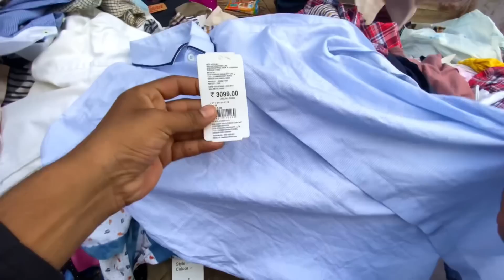दिल्ली का चोर बाज़ार | iphone ही iphone | Raghubir Nagar Chor Bazar | Chor Bazar Delhi | Anish Lucky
chor bazar
old iphone market
lal qila chor bazar
lal qila patri market
branded shoes
raghubir nagar
iphone
raghubir nagar market
camera
branded clothes
branded watch
iphone market
raghubir nagar kapda market
laptop
raghubir nagar market delhi
raghubir nagar patri market delhi
raghubir nagar patri market new video
chor bazaar
antique itom
raghubir nagar patri market today
old iphone
raghubir nagar patri market chor bajar
jordan shoes
raghubir nagar patri market kab lagti hai
toys
chor bazar jama masjid
raghubir nagar patri market timing
chor bazar lal qila
chor bajar
antique camera
रघुबीर नगर पटरी मार्केट
chor bazaar delhi 2022
reebok shoes
branded jeans
raghubir nagar jeans market
chor bazar camera market
computer
चोर बाजार
raghuveer nagar market delhi
market
raghuvir nagar market
chor bazar raghubir nagar
tablet
apple product
apple watch
ipod
air pods
delhi chor bazaar mobile iphone
delhi chor bazar kha pr h
delhi chor bazaar kitne baje lagta hai
delhi chor bazaar kaha lagta hai
delhi chor bazaar kab lagta hai
delhi chor bazaar iphone 13 pro max
delhi chor bazar me
delhi chor bazar me dslr camera
delhi chor bazar me camera
patri market lal qila
patri market jama masjid
patri market purani dilli
iphone chor bazaar delhi
raghubir nagar market iphone
raghubir nagar market i phone
दिल्ली चोर बाजार का सच
चोर बाजार का सच
chor bazar delhi exposed
chor bazar india
iphone 11
iphone 13 pro max
thief market
raghubir nagar kapda mandi
how to reach raghuveer nagar patri market
raghuvir nagar kapda market kahan per hai
raghuvir nagar market kitne baje lagti hai
raghuveer nagar patri market
thief market delhi
purani dilli chor bazar
patri market
antique itom market
ipad
old camera
raghubir nagar ghode wala mandir
raghubir nagar ghode wala mandir market
रघुवीर नगर चोर बाजार
रघुवीर नगर मार्केट दिल्ली
smart watch
i phone
cheapest market
delhi market
chandani chowk chor bazar
laptop camera
shoes
iphone 13
dslr chor bazar
gopro chor bazar
chor bazar iphone market
iphone market delhi
chor bazaar jama masjid
mumbai ka chor bazaar
iphone chor bazaar video
chor bazaar iphone video
रघुबीर नगर मार्केट दिल्ली
electronics market
new chor bazar
chor bazar old delhi
old iphone shop
mobile phone
adidas shoes
new iphone market
दिल्ली की सबसे सस्ती मार्केट
market timing
chor bazar delhi phone price
branded toys
chor bazar delhi new video 2022
chor bazar delhi me iphone price
chor bazar delhi today
gujrati market
chor bazar pakistan
chor bazar delhi new video
apple ipad
chor bazar delhi letest video
raghubir nagar chor bazaar
delhi chor bazar phone market
delhi chor bazar new video
iphone chor bazar
delhi chor bazar market
record player
delhi chor bazaar iphone
reebok
puma shoes
ghode bala mandir
rahubir nagar patari market
patari market
lal quila
electronics item
chor bazaar iphone
delhi iphone market
chorbazar delhi
old antique itom
chor bazar review
ghode vala mandir
ghode wala mandir
chor bazar delhi iphone video
chor bazar delhi schai
ragubir nagar
raghuveer nagar chor bazar
chor bazar market delhi
chor bajar kaha lagta hai
chor bazar me kya kya milta hai
chor bazar iphone laptop camera phone electronic item
chor bazar jama masjid road
chor bazar map
chor
bazar
chor bazar vlog
chor bazar new videos
chor bazar red fort
chor bazar time
chor bazar kab lagta hai
chor bazar kese jaye